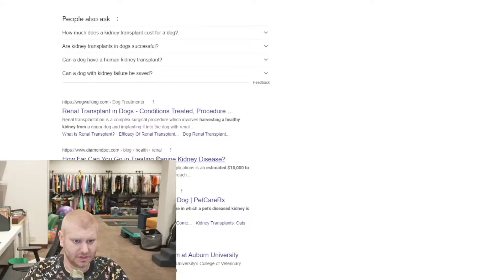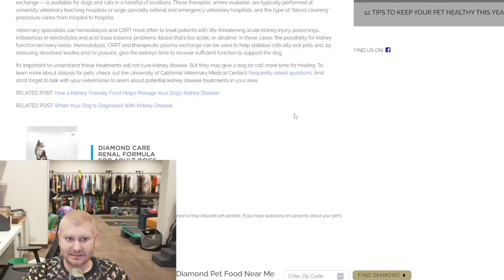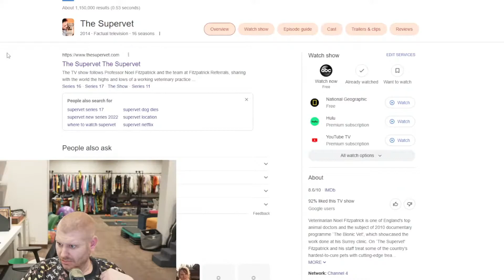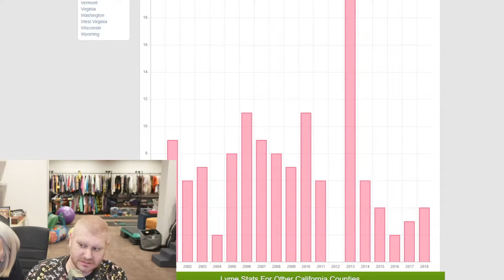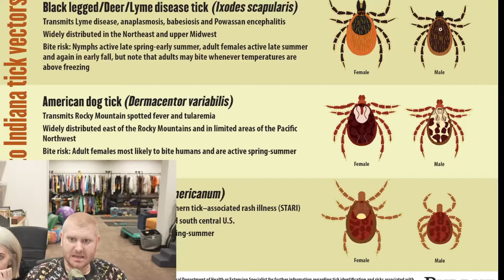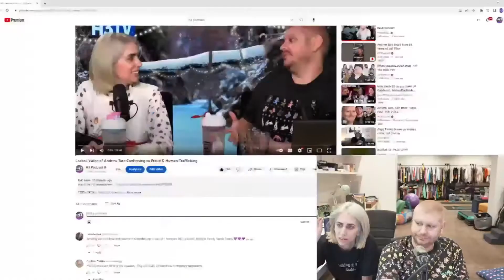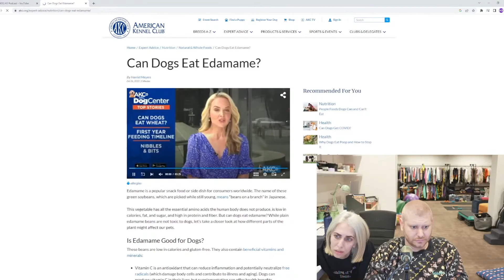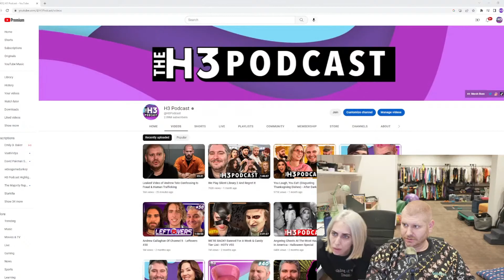Ethan talks about Shredder's Kidney Failure | H3 Member Livestream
Clipped from the H3 member livestream "See You Next Tuesday"

H3 Clips is a non-official H3 channel clipping the best moments from the member-exclusive livestreams and behind the scenes from the crew.